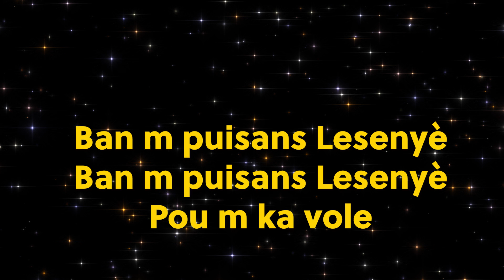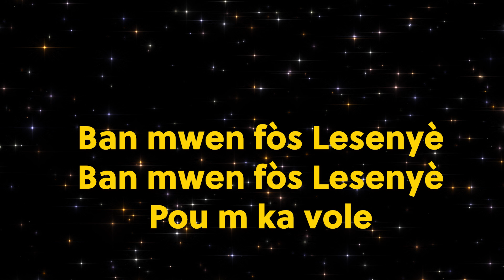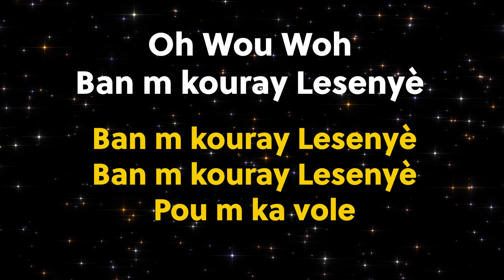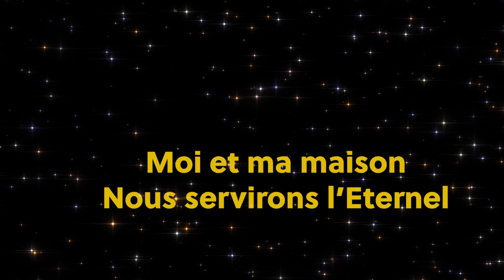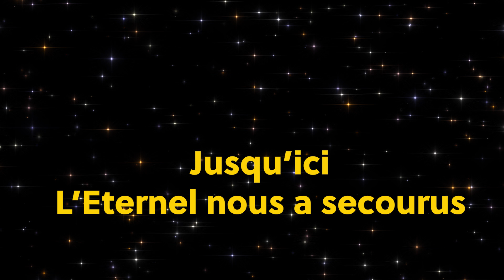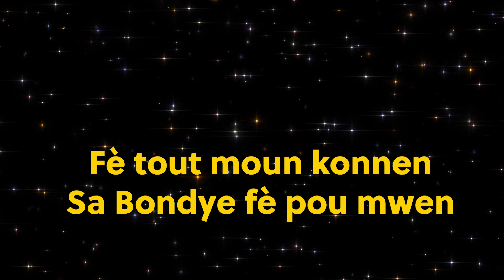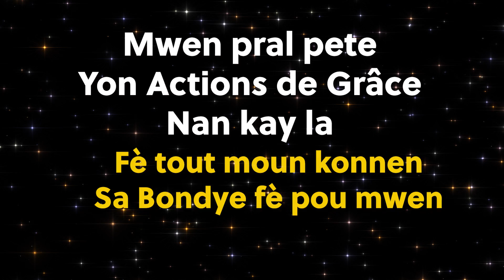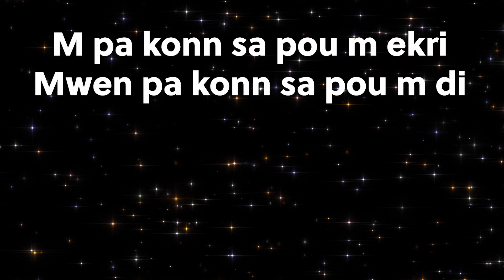Eben Ezer (Lyrics Only)